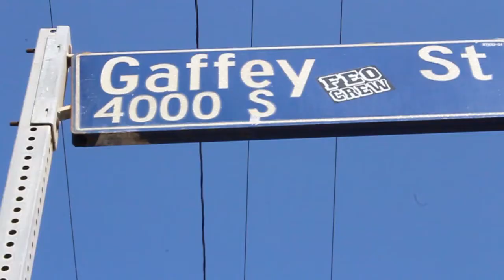Nasty Bad Habit @ "Music By The Sea" 7/29/18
The band Nasty Bad Habit performing at "Music By The Sea" in San Pedro, Ca., on July 29,2018.
Jimmy Ringo - guitar, vocals
Mark Renfro - guitar, vocals
Roger Evans - bass
Max Weatley - drums